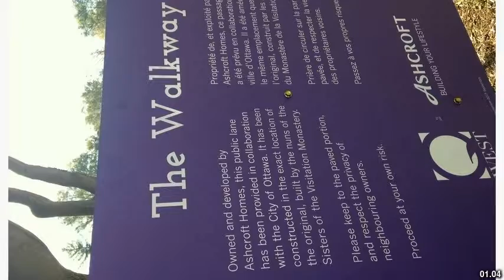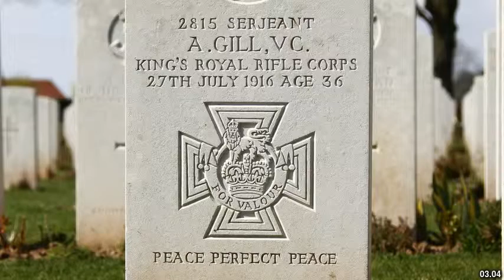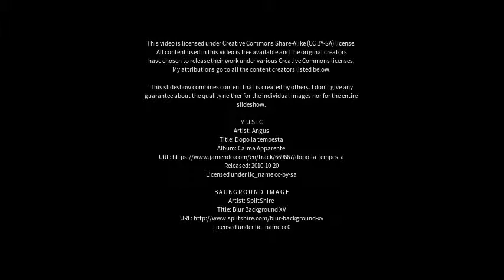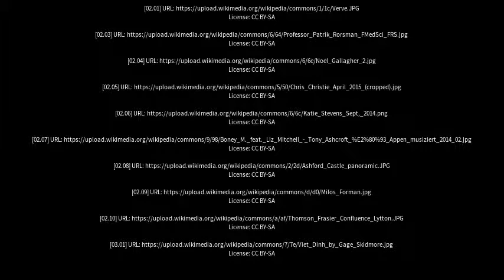Best places to visit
Best places to visit - Ashcroft (Canada) Best places to visit - Slideshows from all over the world - City trips, nature pictures, etc.